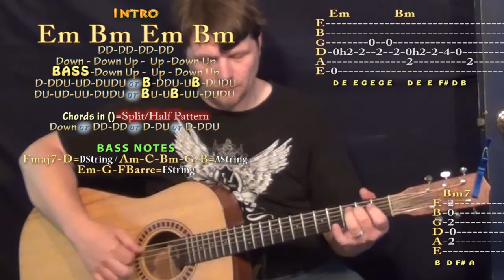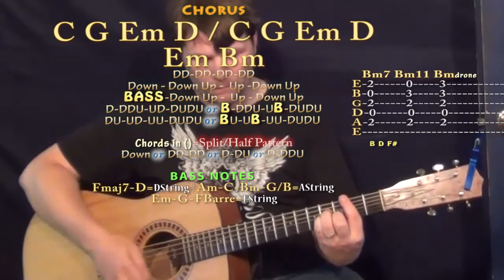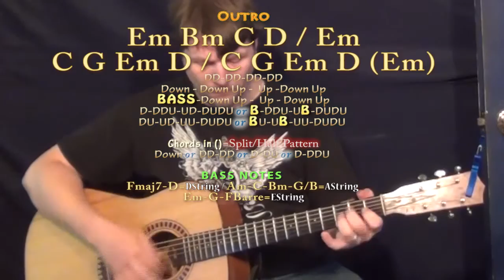Church Bells (Carrie Underwood) Guitar Lesson Chord Chart in Standard Tuning`